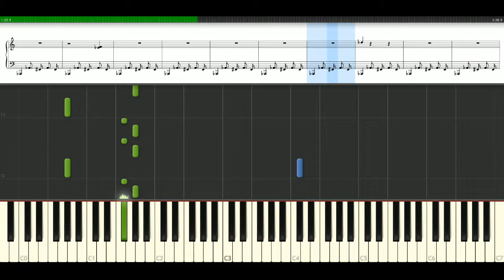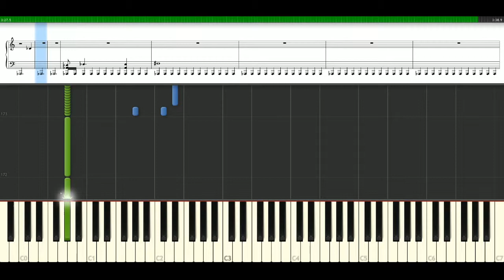Jimi Hendrix - Manic depression [Piano Tutorial] Synthesia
How to play a song with notes | sheets: Jimi Hendrix - Manic depression